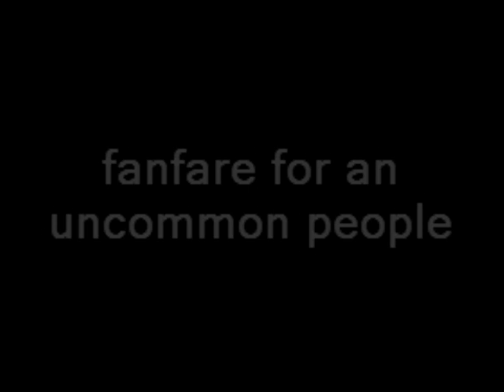Shadow Catcher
Despite controversy surrounding his methodology and purpose, the images captured by Edward S. Curtis provide  priceless views of first peoples of the Southwest.